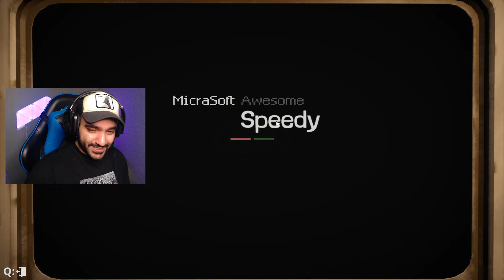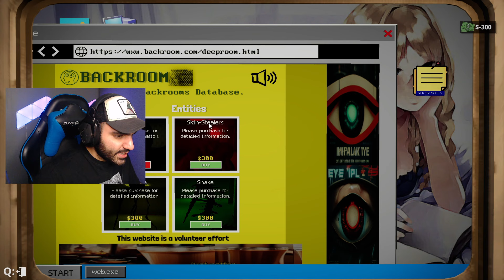رفتم توی بک روم اتفاقای عجیب افتاد - Computer Repair Shop [EP12]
لینک چنل دوم :  @BardiyaLPDou

توی بازی شبیه ساز تعمیر کامپیوتر میتونیم سیستم مشتریازو‌تعمیر کنیم یا قطعات سیستمشونو‌ بدزدیم و با قطعات خراب‌عوض کنیم ، کلی ماجراهای جالب داره که توی مسیره بازی باهاشون رو به رو‌میشیم